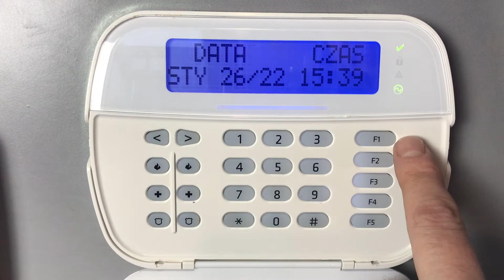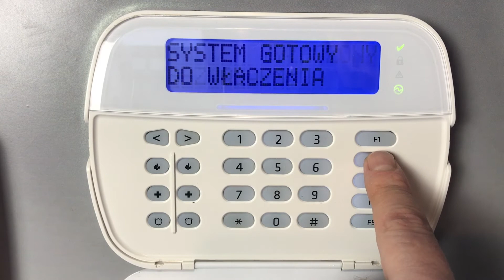Szybkie załączenie alarmu z przycisku F1 klawiatury.